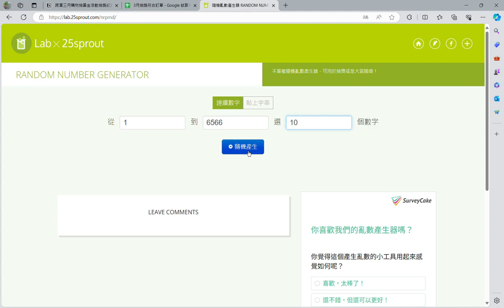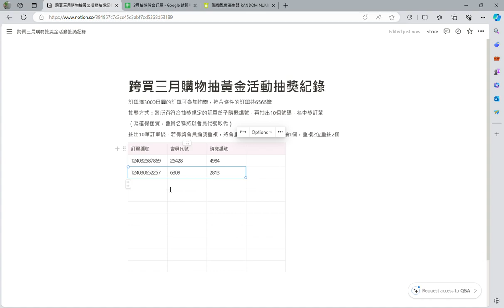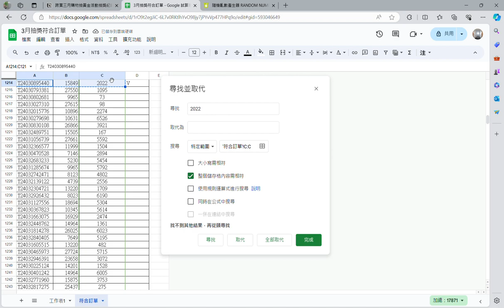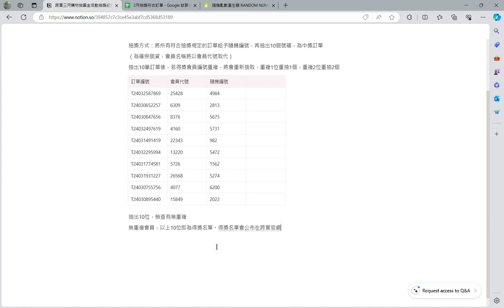【跨買活動】三月購物滿額抽黃金活動抽獎過程錄影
本次抽獎為三月滿額抽黃金活動，得獎名單已公布在跨買官網
⭐️有想要的東西這裡買⇢